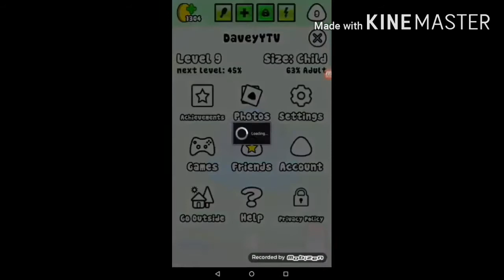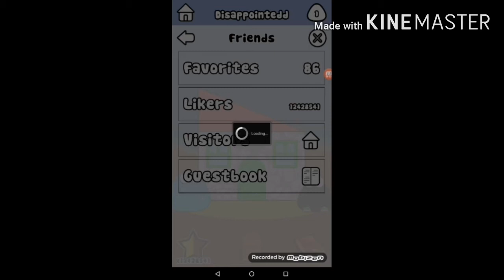The Pou Disappointedd / Dissapeared Is A Hacker!